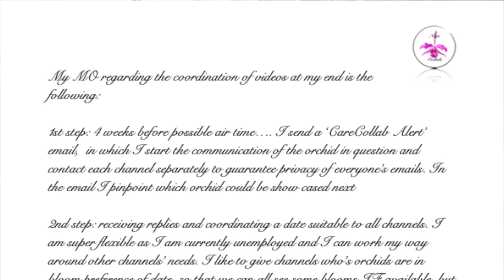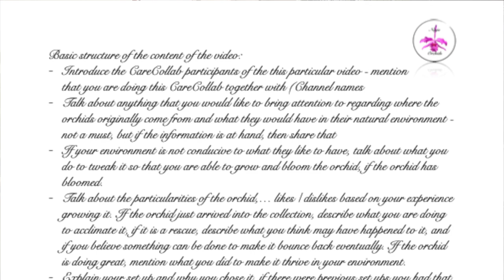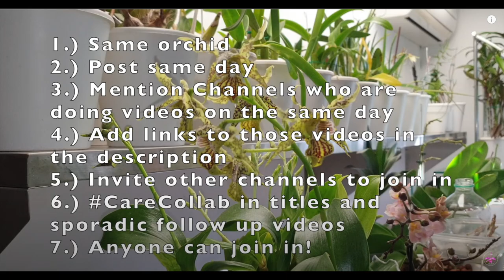CareCollab 2021 | A Year in Review | History | Modus Operandi | Open Invitation ninjaorchids 🥂💝🎉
Happy 1st Birthday to the CareCollab initiative! We do the math! A little history, recap, and open invite to add to the CareCollab Family of Orchid Channels 👍🏼🎉
My environment:
Mediterranean climate, hot summers / mild winters
45% - 85% humidity, with regular airflow
Orchid growing supplies:
               Seramis, Akadama
Water: Reverse Osmosis
Insecticidal Soap
General PPM: 300 Summer, or in active growth
                          150 Winter, RO Water and KelpMax only